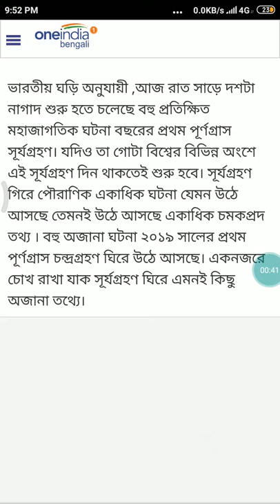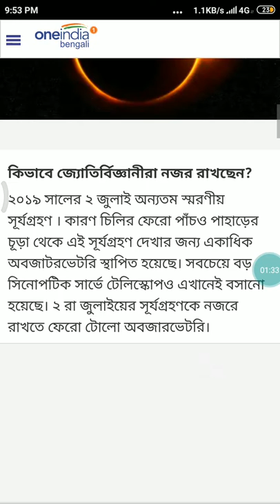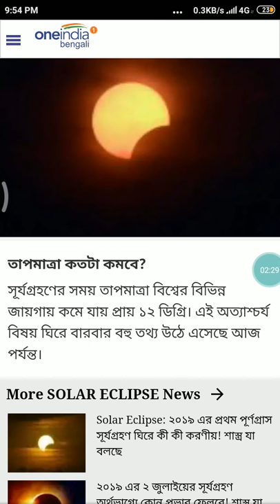2019 সালের সূর্যগ্রহণ ঘিরে একাধিক অজানা তথ্য একনজরে জেনেনিন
Solar Eclipse 2019:২ জুলাইয়ের সূর্যগ্রহণ ঘিরে একাধিক অজানা তথ্য একনজরে জেনেনিন ।